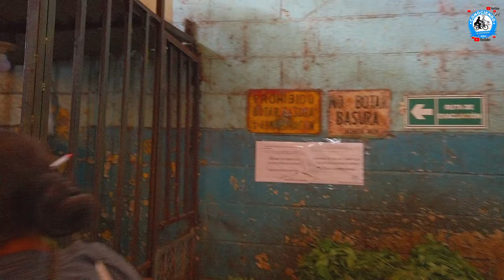MIRA COMO ES EL MERCADO DE APOPA SAN SALVADOR.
hoy iniciamos nuestro video desde el mercado municipal de apopa mostrando como se encuentra este mercado que parece laberinto por tanto puesto que hay en las calles seguimos con el recorrido por todos los puestos de verduras y frutas y abarrotes carnes, pollos y lácteos y sin faltar las vendedoras continuamos con nuestro video tanto afuera de el mercado como adentro para finalizar el video en la calle aquilino chavez

Javier Galdamez